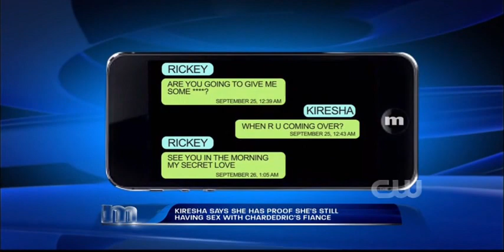Maury 04 Tiffany returns to the show as her husband accuses her of infidelity;